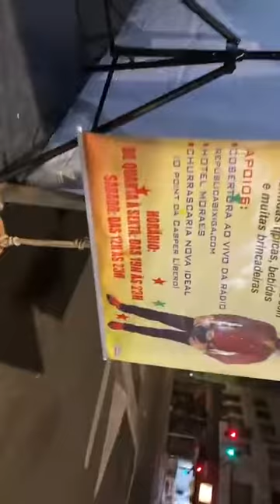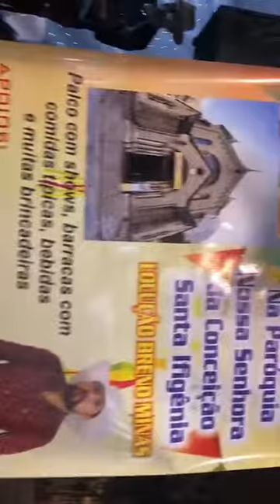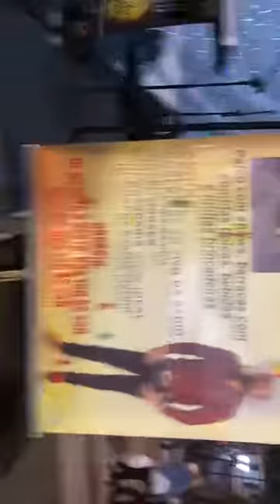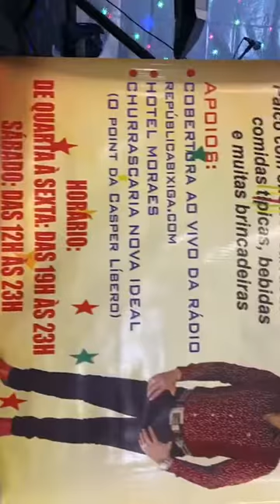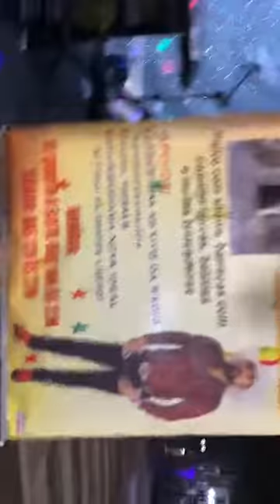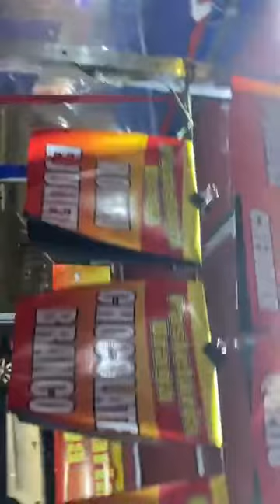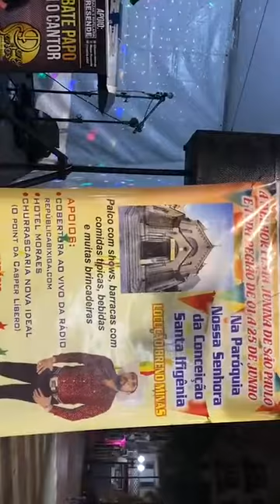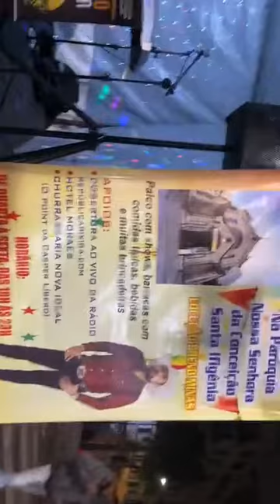Live Festa Junina de Santa Ifigenia 2022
Live Festa Junina de Santa Ifigenia 2022 - Ediçao/Divulgaçoes.. Acacio Nascimento